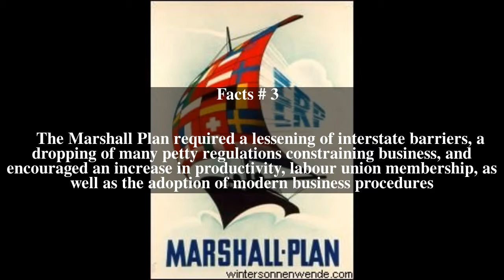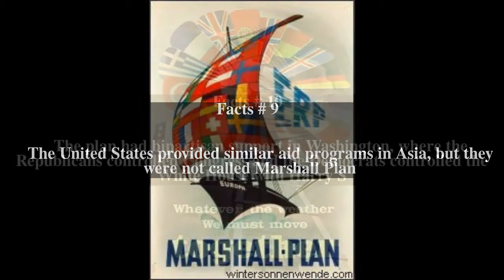Marshall Plan Top # 13 Facts